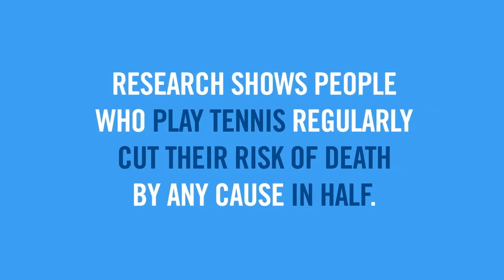Tennis Makes You Invincible at SXSW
We set up a booth at SXSW to show attendants what tennis can do for them. They were surprised, but we weren't. After all, the USTA has known that TennisMakesYou awesome forever.